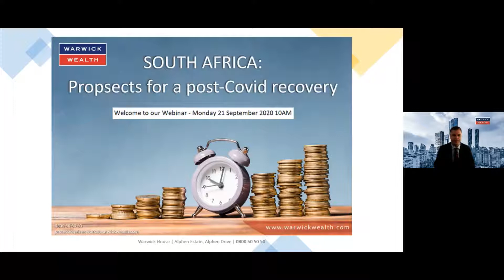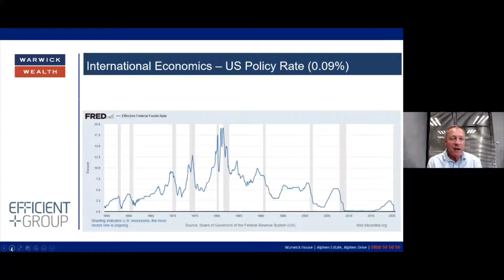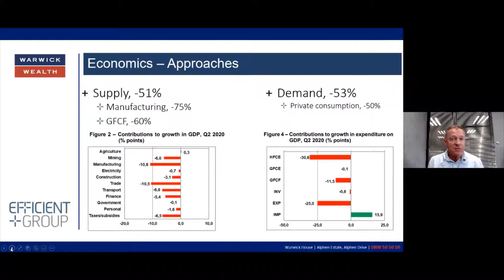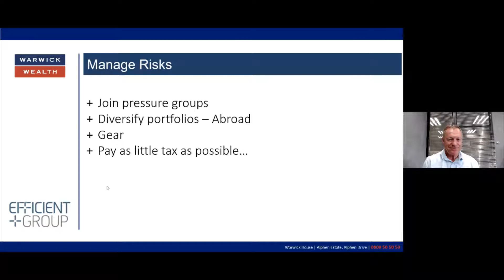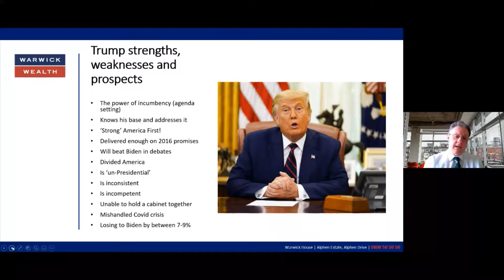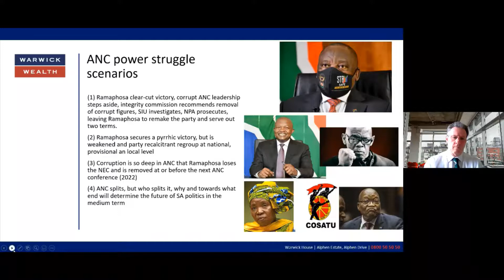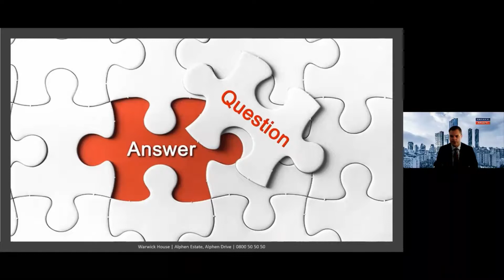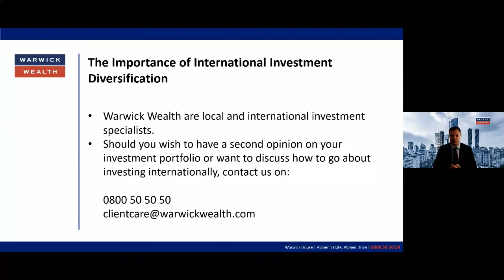SA - Prospects for a post-Covid recovery